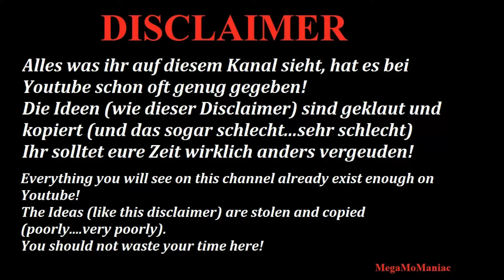WWE 2K20 Keith Lee vs Riddle vs Lashley